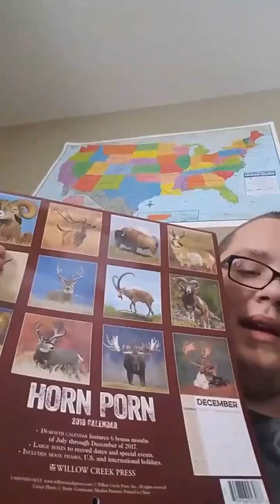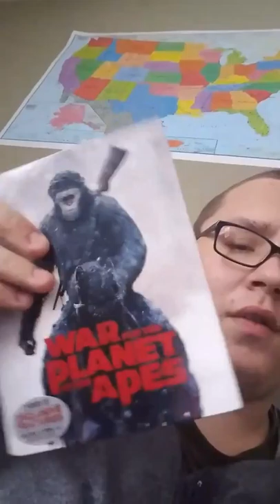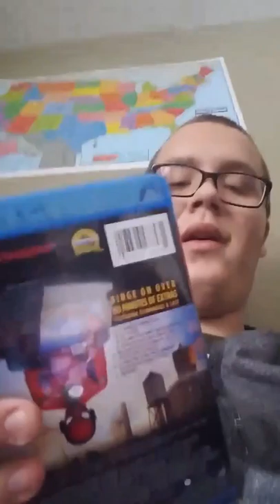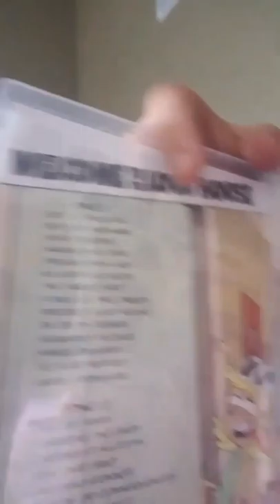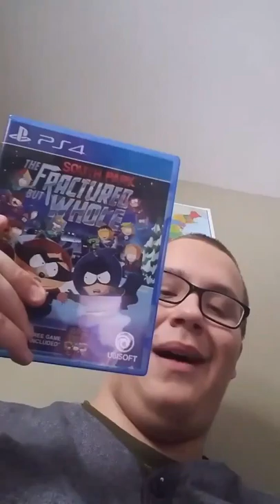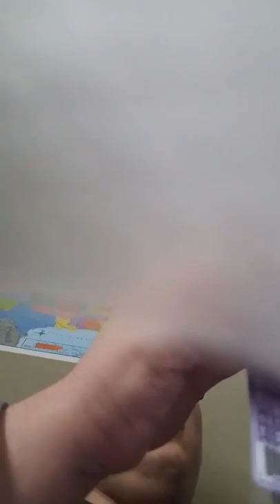Christmas Haul 2017 And Buffalo Bobs Jerky Taste Test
Happy holidays! There's no intro cause it ruins the video!